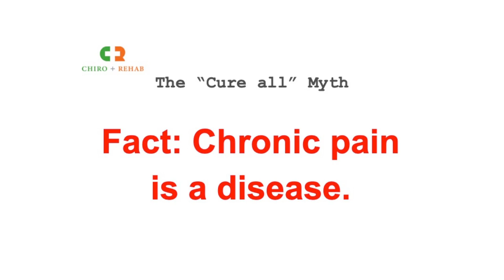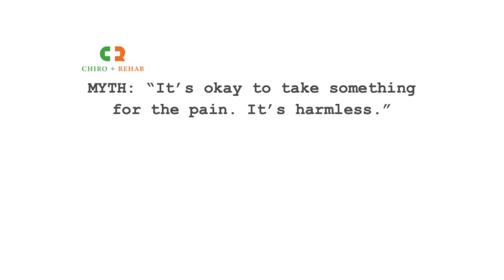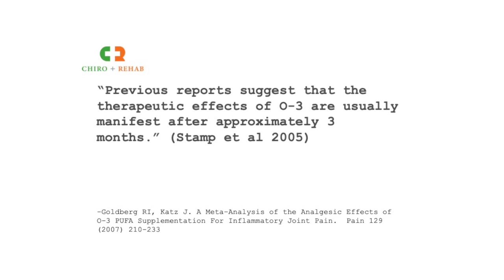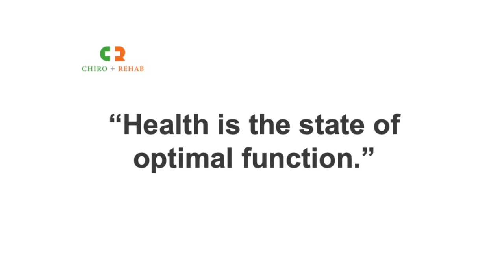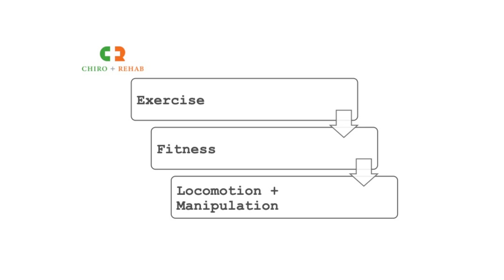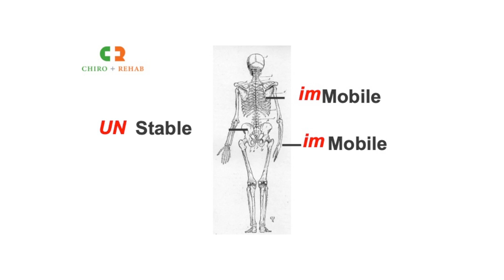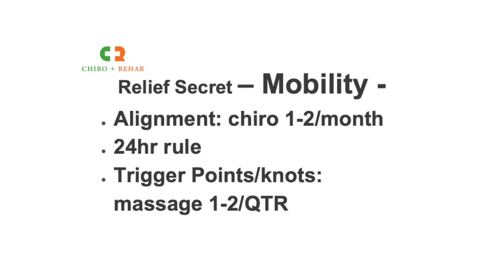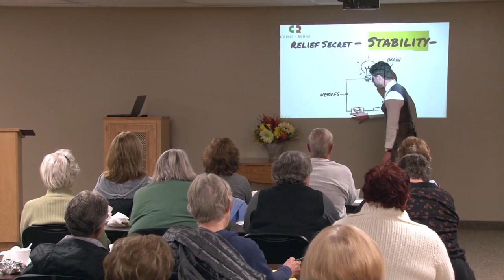Horizon Health's "Dine & Discover" November 2019